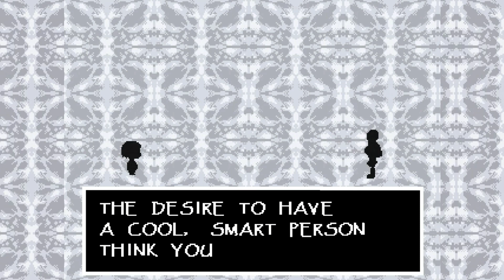To Love A Skeleton || Undertale Ep. 2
Yes, part of the reason I played Undertale is because of the spaghetti-cooking, trap loving, cool skeleton guy Papyrus. I've loved Papyrus since I first saw him, and yeah he's just as funny as I expected.